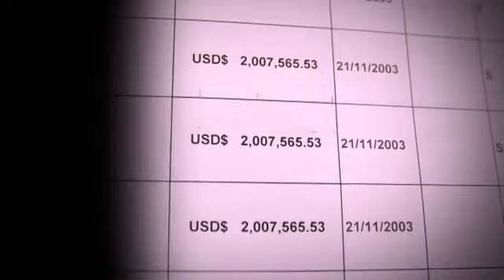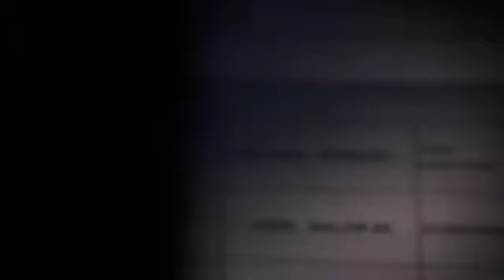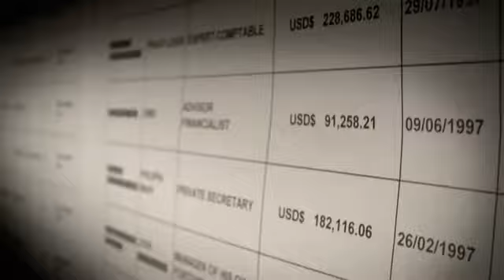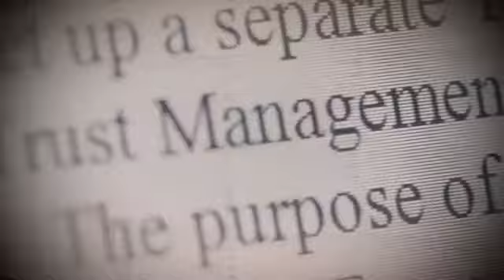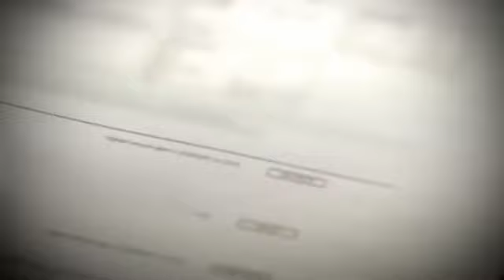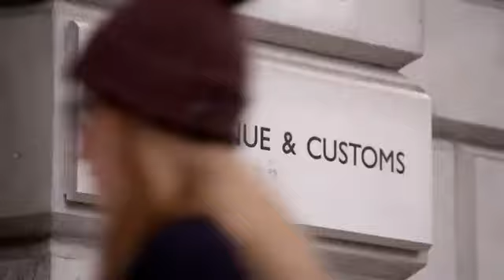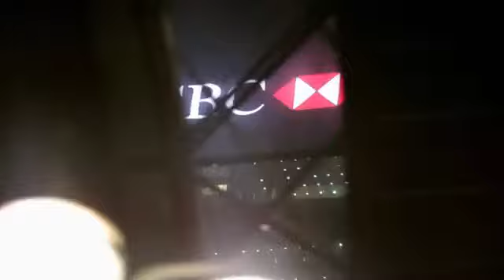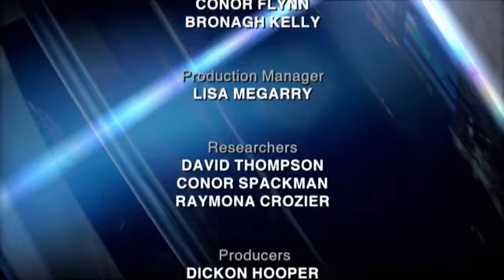Panorama - HSBC The Bank of Tax Cheats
Panorama - The Bank of Tax Cheats

Reporter Richard Bilton reveals how Britain's biggest bank helped some of its wealthiest customers dodge tax and asks why these tax evaders have not been prosecuted.